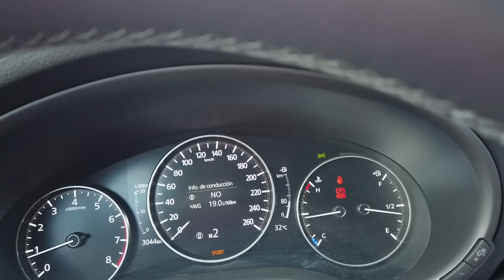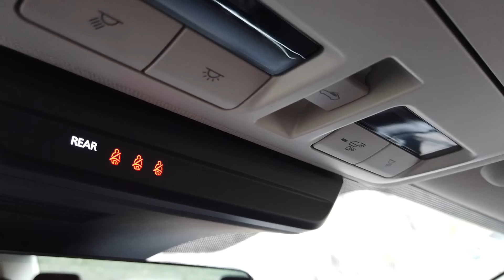MAZDA 3 TURBO SEDÁN: ¿Vale la Pena? - Velocidad Total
La versión normal cuenta con 186 hp, en este Mazda 3 Turbo, se eleva hasta los 227 hp, aunado a que cuenta con sistema AWD, proporcionándole un extra en seguridad y conducción.

El nuevo Mazda 3 Turbo tiene pros y contras, en este video vamos a ver si vale la pena adquirir este vehículo en comparación con las variantes del Mazda 3 normales.